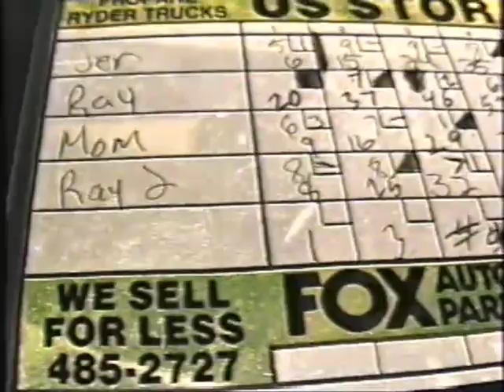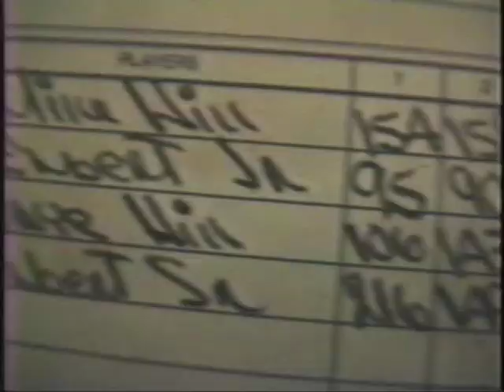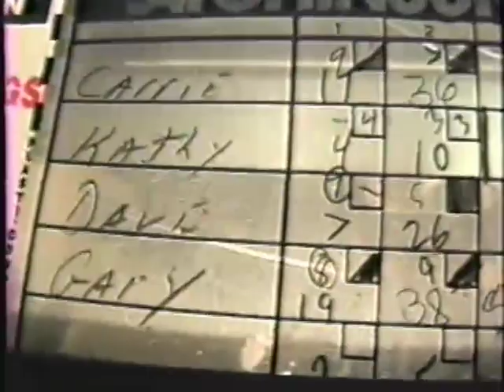Ray Video of McDonald's bowling 1 25 1991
They set up a bowling day for all us McDonald's workers. back on 1/25/1991